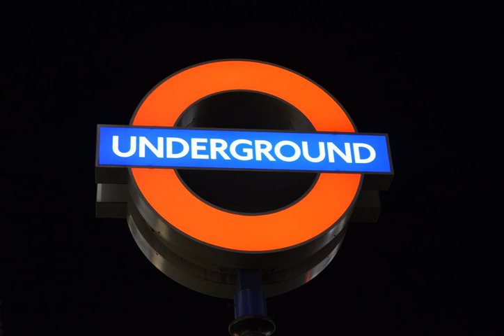Dev Entity - Ener Gee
neurofunkin.